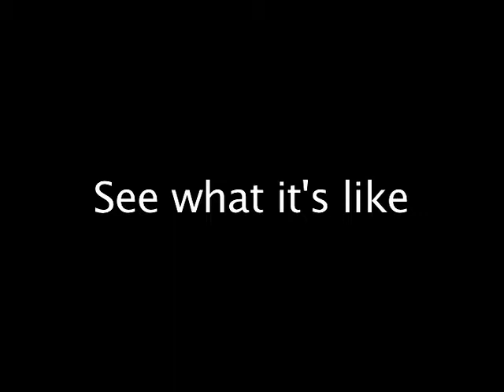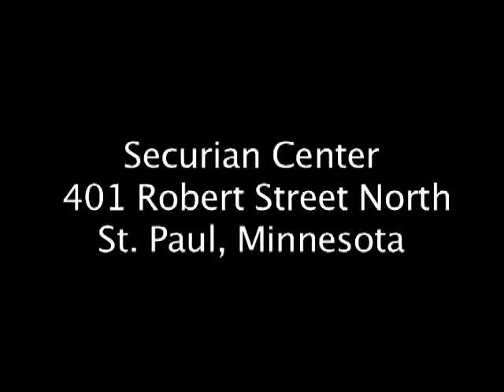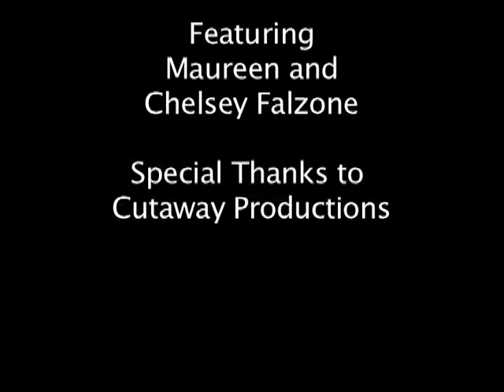A day in anothers shoe's final.mov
description will be updated this evening